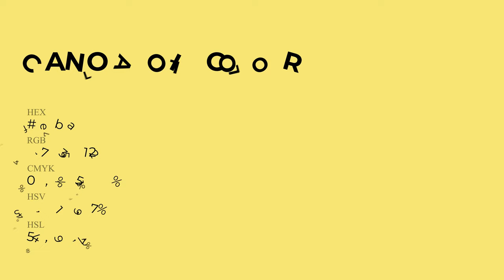Canola Oil color f7eb7a hex Cool Green color f7eb7a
What color is Canola Oil ? f7eb7a hex, Cool Green color f7eb7a

Hex f7eb7a Color Code is also known as Canola Oil color

Hex f7eb7a Color code in RGB color code model is created after adding 96.86% red color, 92.16% green color and 47.84% blue color.
Hex f7eb7a Color code in CMYK color (process color) code model is generated after subtraction of 0% cyan, 05% magenta, 51% yellow, 03% black.